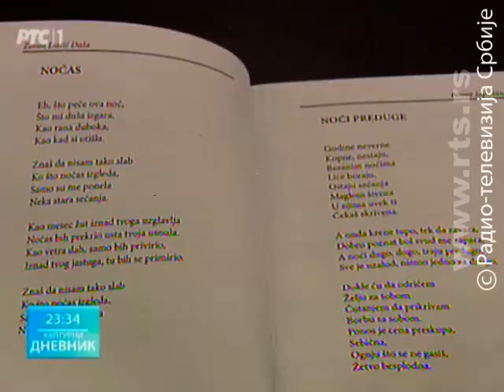LegendE | Promocija poezije Zorana Dašića u SC - Kulturni dnevnik (deo) - (RTS 2015)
Official Channel | Grupa LegendE